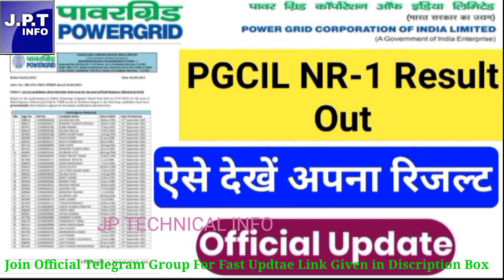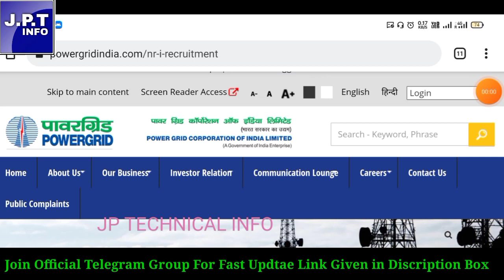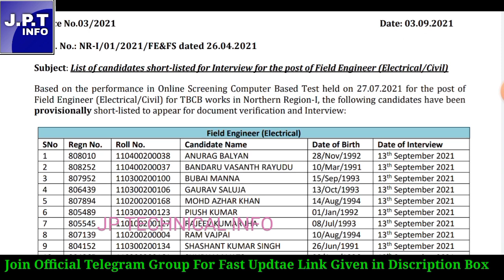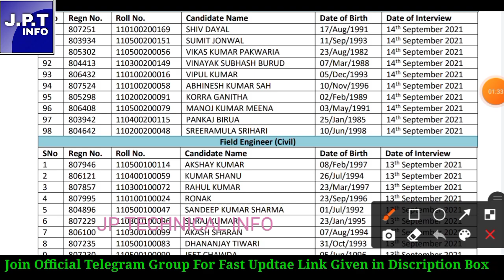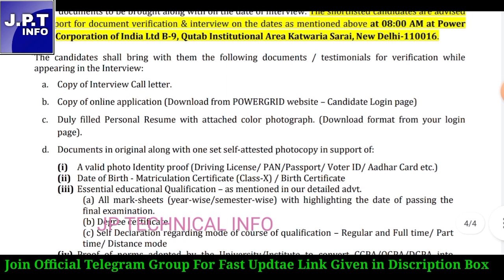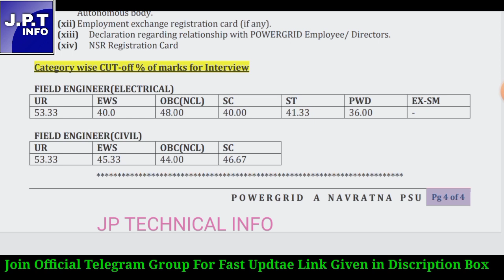PGCIL NR-1Result OUT Official Update| pgcil nr1 recruitment 2021|pgcil nr1cut off 2021|pgcil vacancy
pgcil je exam date 2021
pgcil recruitment 2021
pgcil recruitment 2021 apply online
pgcil recruitment 2021 diploma
pgcil recruitment 2021 syllabus
pgcil recruitment
pgcil recruitment through gate 2021
pgcil recruitment 2021 in tamil
pgcil recruitment 2021 telugu
pgcil recruitment 2020
pgcil recruitment 2021 iti
pgcil vacancy 2021
pgcil vacancy
pgcil new vacancy
pgcil upcoming vacancy
pgcil je vacancy
pgcil diploma trainee vacancy
pgcil nr 1 vacancy
power grid jobs 2021
power grid recruitment 2021
power grid recruitment 2021 telugu
power grid recruitment 2021 tamil
power grid je recruitment 2021
power grid recruitment
power grid recruitment 2020
power grid recruitment through gate 2021
power grid recruitment 2021 syllabus
power grid recharged
power grid recharged how to play
power grid recharged board game
How to Fill Powergrid Diploma Trainee Online Form 2021
PGCIL Diploma Trainee Online Form 2021
PGCIL form fill up
how to fill power grid form
power grid ka form kaise bhare
kaise bhare
how to fill PGCIL Diploma Trainee Online Form 2021
how to apply PGCIL Diploma Trainee Online
Form 2021
PGCIL Diploma Trainee Recruitment 2021 Form
PGCIL Diploma Trainee Vacancy 2021 Form
Powergrid Diploma Trainee Online Form 2021
PGCIL Diploma Trainee Form 2021
pgcil form 2021
power grid form
power grid form online
npcil form kaise bhare
pgcil form
npcil form fill up
npcil form filling
npcil form
npcil forgot password
npcil form fees
pgcil for mechanical engineer
pgcil full form
power grid form
power grid online application
power grid oni
power grid apply online
power grid vacancy 2021
power grid vacancy
power grid vacancy 2020
power grid value research
power grid varanasi
bihar power grid vacancy
power grid new vacancy
power grid syllabus for electrical
power grid invit ipo
power grid corporation of india
power grid share price analysis
power grid ipo
power grid ipo 2021
power grid invit ipo anil singhvi
pgcil recruitment 2021 form fill
pgcil field engineer recruitment 2021
pgcil recruitment 2020
pgcil diploma trainee syllabus
pgcil result
pgcil cut off for diploma trainee
pgcil nr1 result
pgcil salary through gate
pgcil diploma trainee result
pgcil je electrical previous papers
pgcil ipo
pgcil ka online form kaise bhare
ntpc recruitment 2021
dfccil form fill up
pgcil same exam date conflict
pgcil exam date problem
pgcil same exam date
pgcil exam date latest update
pgcil nr1
pgcil nr2
pgcil nr3
pgcil pgcil sr1
pgcil sr2 exam date
pgcil recruitment 2021
pgcil field engineer & supervisor online form 2021
pgcil nr1 je notification 2021
pgcil nr1 recruitment 2021
pgcil new vacancy
pgcil nr1 previous year question paper
pgcil nr1 answer key 2021
pgcil electrical syllabus
pgcil update
pgcil nr 1 answer key
pgcil nr1
pgcil nr 1 recruitment
pgcil nr1 cut off
pgcil nr 1 syllabus
pgcil nr 1 form fill up
pgcil nr 1 2021
pgcil nr1 question paper
pgcil nr 1 answer key 2021
pgcil nr1 admit card